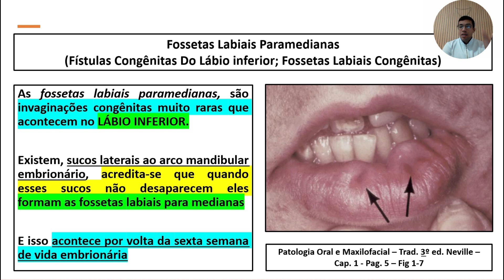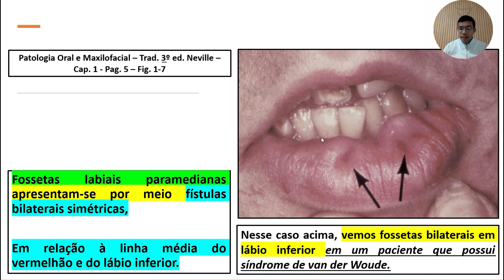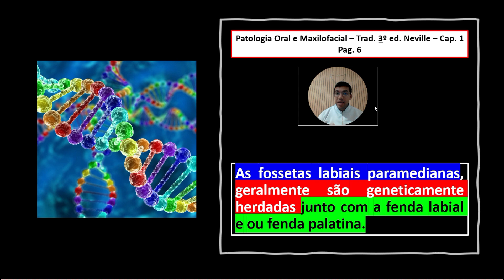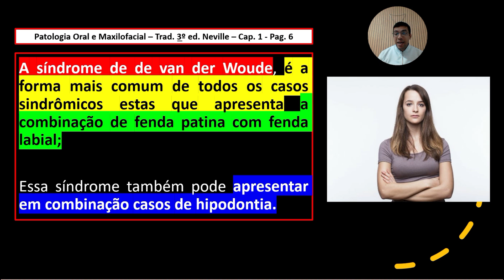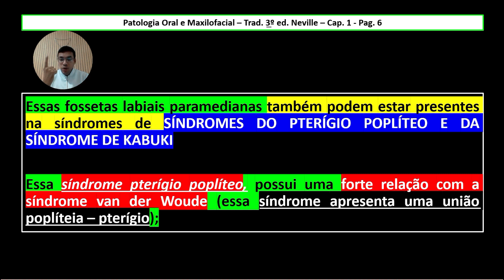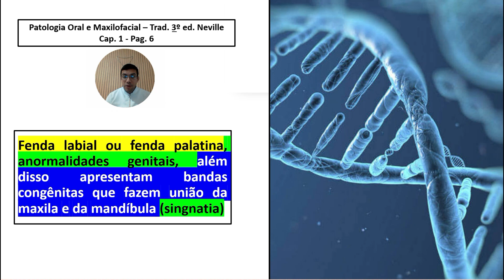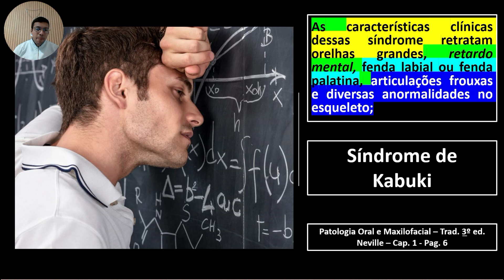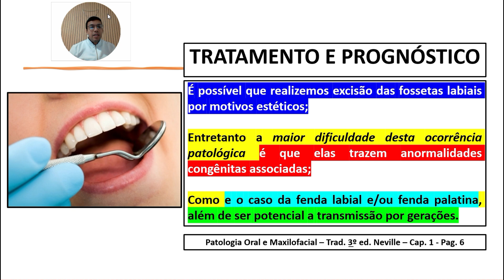Fosseta labial congênita (paramediana) Características clínicas, histológicas e tratamento - Aula 4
As fossetas labiais paramedianas podem receber outros nomes. Elas ocorrem nos lábios inferiores do paciente, onde se encontram como uma projeção de dois sulcos laterais em forma de invaginações, podendo medir até 1,5 cm. Essas fossetas são uma ocorrência do desenvolvimento embrionário, e o paciente pode apresentar características congênitas, nascendo com essas fossetas.

Essas fístulas são bilaterais e simétricas, relacionadas com a linha média do vermelhão do lábio inferior, sendo mais comuns nessa região.

Contudo, esse é o menor dos problemas que o paciente pode apresentar. A maior complicação está na relação com a síndrome de Van der Woude, além de outras síndromes.

As depressões causadas por essa condição podem ter até 1,5 cm de profundidade, sendo muito semelhantes às fossetas das comissuras labiais.

No fundo dessas fossetas, encontram-se glândulas salivares, responsáveis pela drenagem de saliva, podendo ocorrer de forma unilateral, central ou bilateral.

Além disso, podemos observar uma drenagem salivar saindo de dentro dessas fossetas.

Pacientes com fossetas labiais paramedianas podem apresentar também fenda labial e até fenda palatina.

A fosseta labial paramediana está associada à síndrome de Van der Woude, que se relaciona com fenda labial, fenda palatina e hipodontia.

As características dessa síndrome incluem fenda labial e fenda palatina. No entanto, o paciente pode apresentar fenda submucosa em vez de fenda palatina visível.

Existe uma forte correlação genética entre fosseta labial paramediana, fenda palatina e fenda labial.

Outras síndromes relacionadas incluem a síndrome de Kabuki e a síndrome de pterígio poplíteo, nas quais pode haver fenda labial, fenda palatina e união de bandas congênitas entre mandíbula e maxila.

Na síndrome de Kabuki, encontramos características faciais típicas inspiradas no teatro tradicional japonês, como eversão das pálpebras inferiores laterais. Outras características da síndrome de Kabuki incluem retardo mental, orelhas grandes, fendas labiais, fendas palatinas, articulações frouxas e diversas anormalidades esqueléticas.

Essas síndromes possuem relação com as fossetas labiais paramedianas, e as características clínicas incluem a presença de glândulas salivares menores no fundo da fosseta. No exame histológico, observa-se a comunicação das glândulas salivares menores com as fístulas invaginadas, além de um infiltrado inflamatório crônico nos tecidos adjacentes à invaginação da fístula evertida.

O maior fator complicador são as síndromes que o paciente pode apresentar. Em caso de identificação de uma fosseta labial paramediana, é importante informar o paciente sobre a possibilidade de que ele ou seus descendentes possam apresentar fenda palatina ou fenda labial.